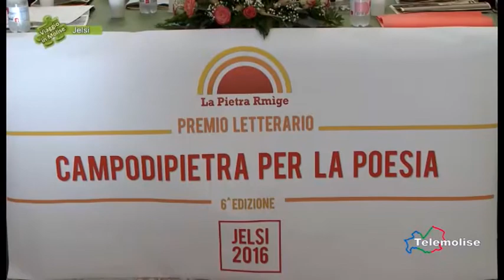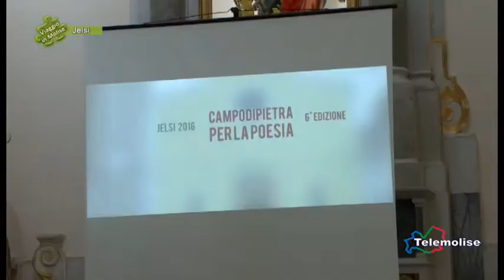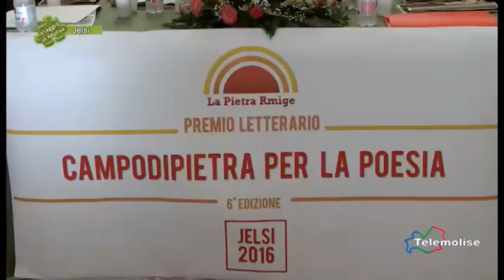Campodipietra per la poesia 02 - Campodipietra - Viaggio in Molise - Puntata 4077 - Telemolise